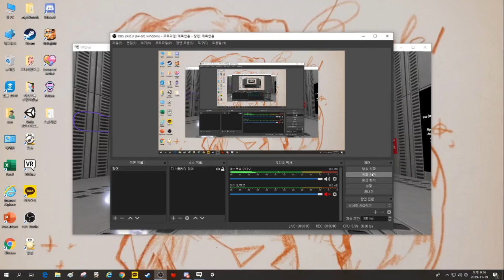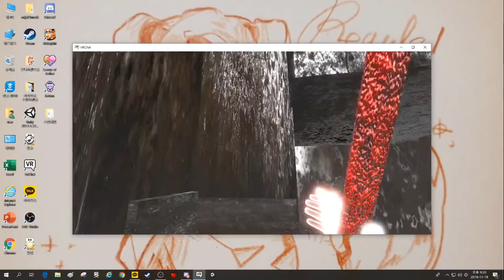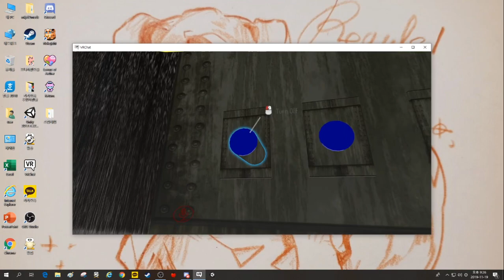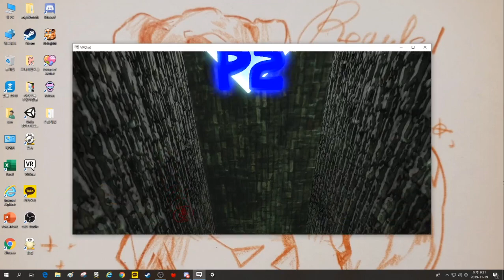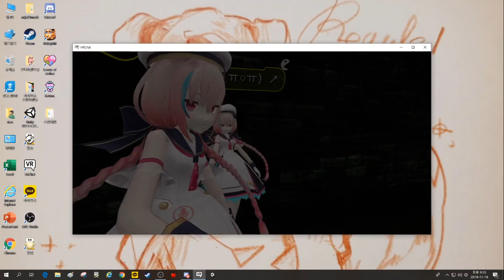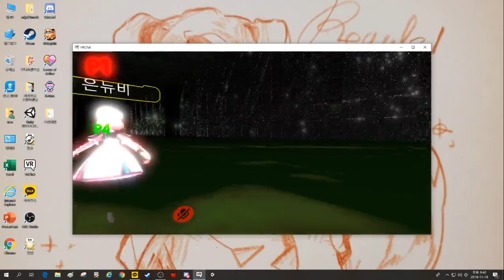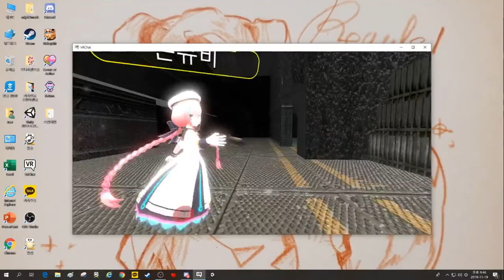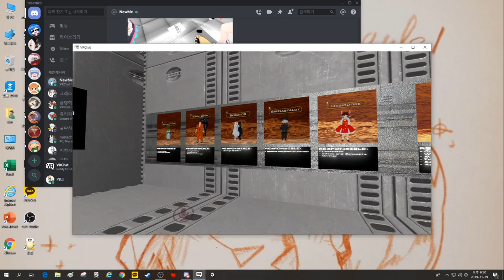Project Alice Chapter 3v1 55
월드이름: Project Alice Chapter 3v1.55